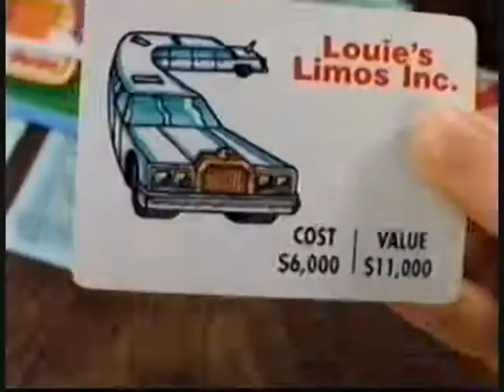Payday Parker Brothers Board Game Ad (1998)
Commercial for the Parker Brothers board game Payday from 1998.